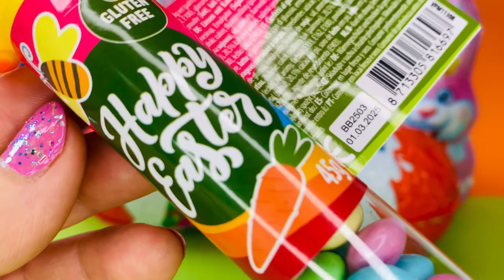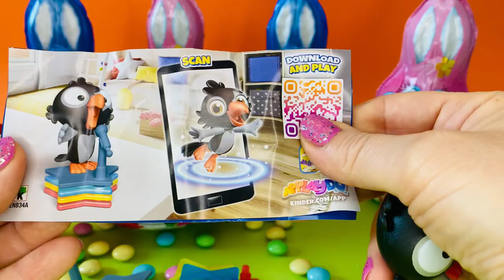Kinder MAXI Surprise Eggs/Toys"Applaydu"-unboxing- opening/ASMR/ Kinder Überraschungseier auspacken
Kinder MAXI Surprise Eggs Chocolate /Toys"Applaydu"-unboxing-2024 Easter versions opening/ASMR/ Kinder Maxi Überraschungseier 2024 Ostern Serie auspacken

In this video, we're diving into an exciting Easter preparation, where I have some special surprises in store for you! 🐰🥚 Let's immerse ourselves in the Easter spirit and discover the sweet surprises together!
Thank you for joining me on this special adventure! 🐣

Willkommen auf meinem Kanal! In diesem Video tauchen wir in eine aufregende Oster-Vorbereitung ein, bei der ich einige besondere Überraschungen für dich habe! 🐰🥚 Lass uns in die Osterstimmung eintauchen und die süßen Überraschungen gemeinsam entdecken!

Vielen Dank, dass du mich auf dieses besondere Abenteuer begleitest! Vergiss nicht zu liken und zu teilen, damit auch andere Teil dieser süßen Erfahrung werden können! 🐣

Üdvözöllek a csatornámon! Ebben a videóban izgalmas húsvéti készülődésbe fogunk, ahol különleges meglepetéseket tartogatok számodra! 🐰🥚Hagyjuk, hogy a húsvéti hangulat átjárjon, és fedezzük fel együtt az édes meglepetéseket! Ne felejts el csatlakozni, hogy ne maradj le a következő izgalmas videókról sem!
Köszönöm, hogy velem tartasz ebben a különleges kalandban! Ne felejts el egy lájkot és egy megosztást, hogy mások is részesei lehessenek ennek az édes élménynek! 🐣